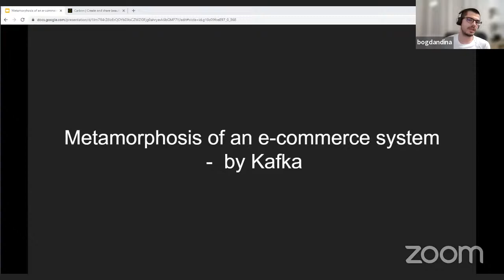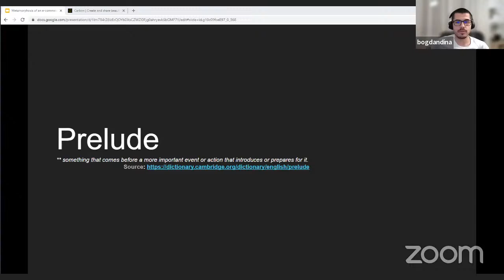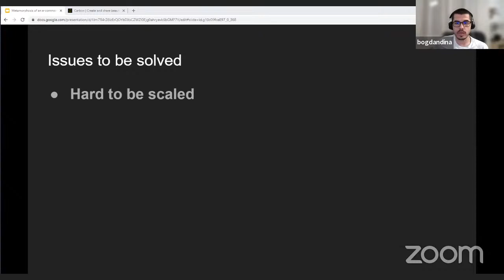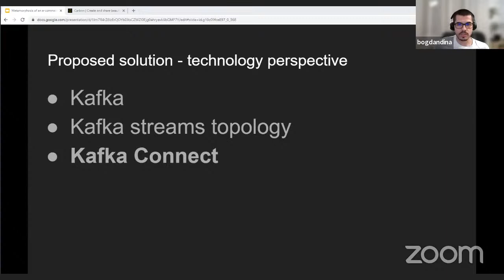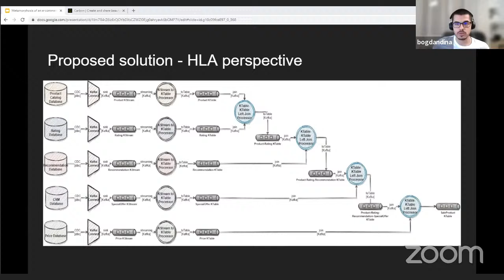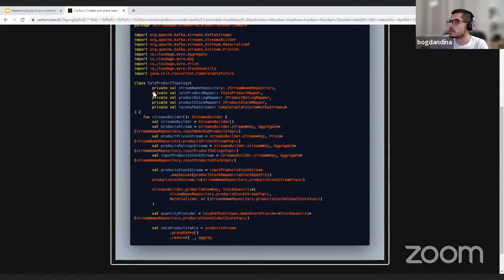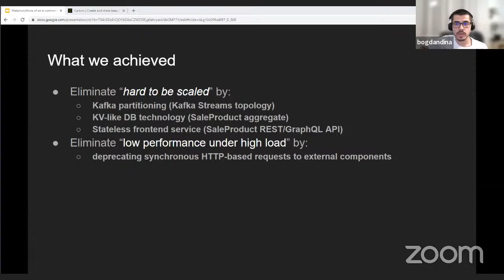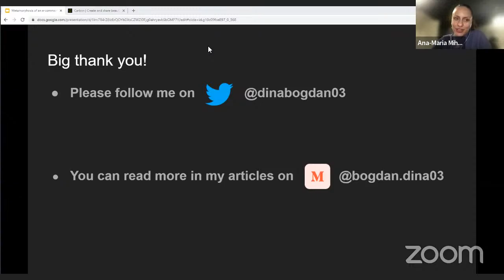Metamorphosis of an e-commerce system with Kafka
In this talk, I want to describe the approach leveraged in redesigning an e-commerce system by migrating it from an old legacy Weblogic monolith to a microservices-based system. The primary drivers for this redesign were tackling specific system issues, like scaling, low performance under high load, transitive unavailability.

I will share how the Kafka ecosystem helped us reach our goals by building the path towards decoupling components, better integration patterns, and more straightforward maintainability without coordinating our deployments.

== Speaker ==

Bogdan has been a passionate software engineer for about five years. He enjoys coding and solving production issues, thinking that he can make the world better with software. He likes to program in multiple languages as he considers that the key to success is skills regardless of language. He is a firm supporter of distributed and cloud-native architectures. As a personal belief, he believes that we as humans live in a "distributed and reactive, full of actors system."